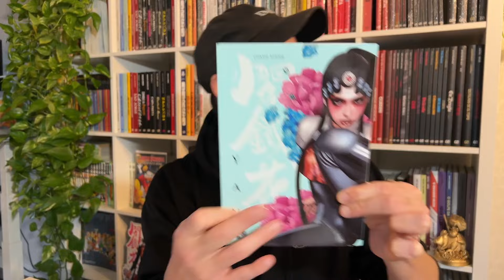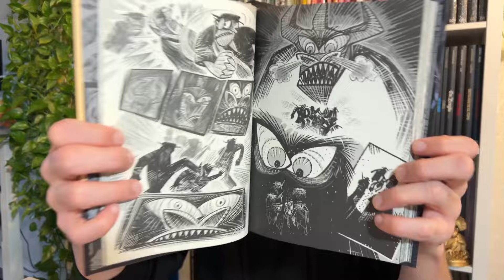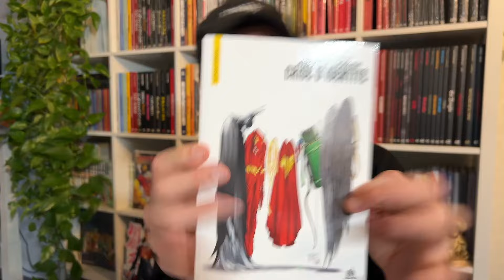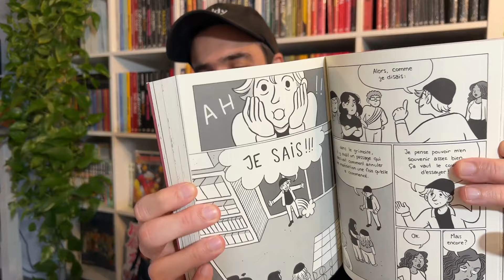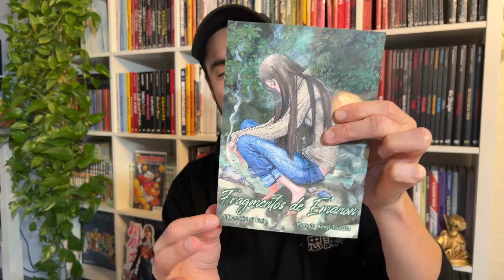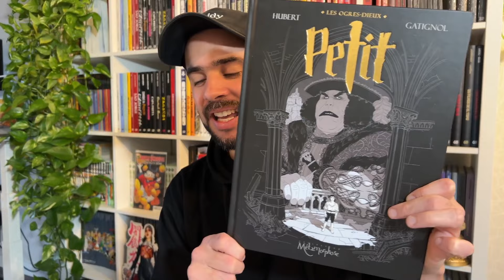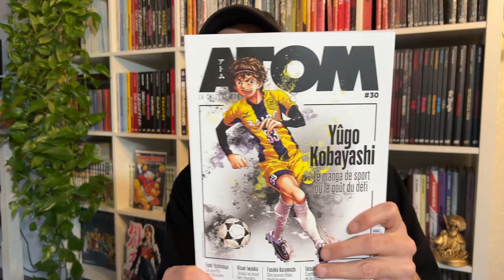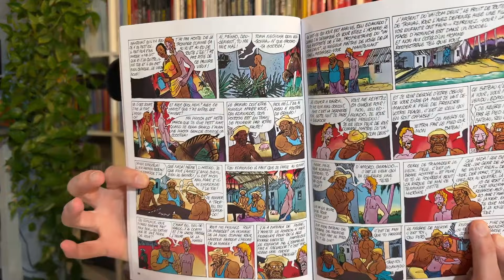PICKUPS: CRISE DE IDENTIDADE, MEMÓRIAS DE EMANON E OS OGROS DEUSES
No vídeo de hoje do Comix Zone, compartilhamos as nossas mais recentes leituras: Crise de Identidade, Memórias de Emanon, Mother Parasite, Os Ogros Deuses, entre outros.

Fundada em 2019, a editora Comix Zone tem se destacado rapidamente por sua missão de resgatar obras clássicas do passado e promover talentos emergentes da atualidade. Com um catálogo diversificado, que já inclui mais de 90 títulos, a editora se orgulha de contar com uma impressionante gama de autores de renome internacional, tais como Alberto Breccia, Alejandro Jodorowsky, Milo Manara e Richard Corben, além de talentos brasileiros como Flavio Colin e Lourenço Mutarelli. Seu canal no YouTube também se destaca, sendo um dos mais relevantes do segmento e contando atualmente com mais de 60 mil inscritos. Em 2023, a Comix Zone foi honrada com o Troféu HQMix de Editora do Ano.